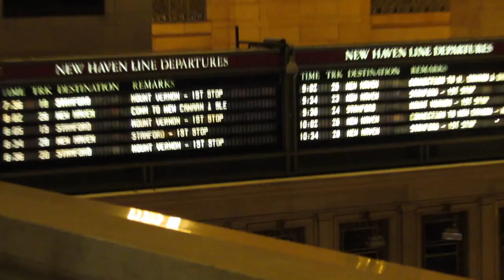*Starting Tuesday* ~ Disney Magic & New York October 2017 Trailer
*Starting Tuesday*

Video Schedule;

EVERY Tuesday & Friday until finished!!

Series - Dom's Vlog ~ Disney Magic & New York October 2017
E; Trailer
Uploaded time: November 12, 2017 at 14:35